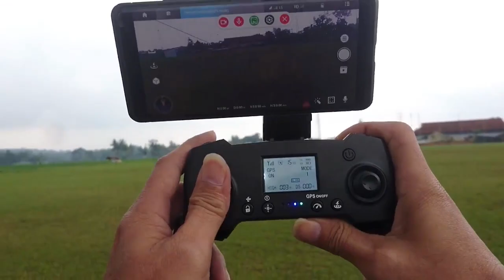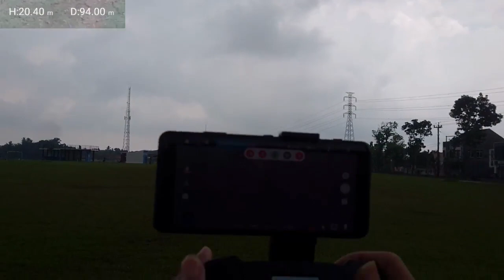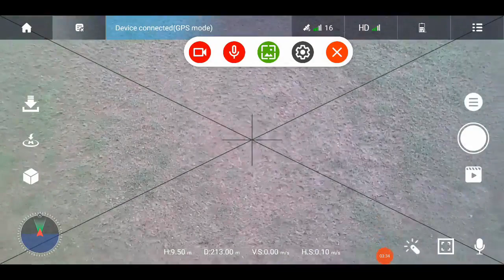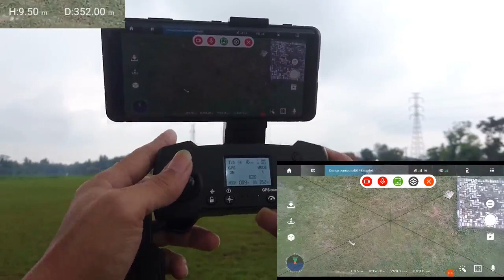Pemilik Drone X3 Pro/Max jangan kecewa nonton Video ini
Setelah melakukan uji jarak terbang Drone X3 Pro/ X3 Max seperti yang bisa dilihat pada video ini:
saya merasa penasaran dengan akurasi informasi telemetri dari Drone ini. Saya merasa adanya kejanggalan dengan kemampuan nya mencapai jarak 1km dengan waktu yang singkat.

Oleh sebab itu dalam video ini saya mencoba membandingkan jarak riil dari ukuran lapangan sepakbola dengan telemetri yang disajikan oleh X3 Pro/ Max ini.

Apapun hasil nya Drone ini tetap merupakan salah satu Drone favorit saya dari segi perbandingan harga dengan kinerja nya.

---oOo---

Follow juga akun Instagram kami di @skwadronesalatiga